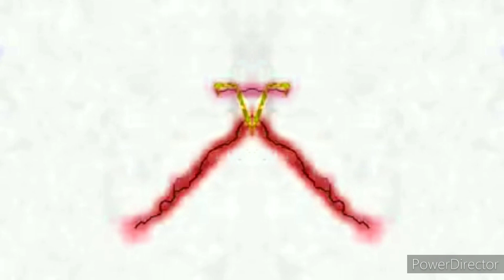up bad jam day animation logos best in confusion